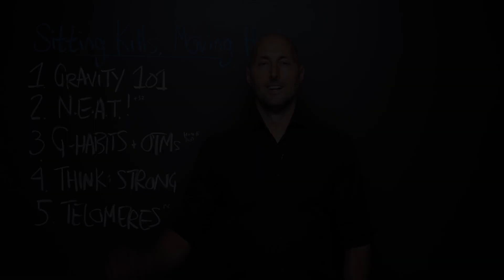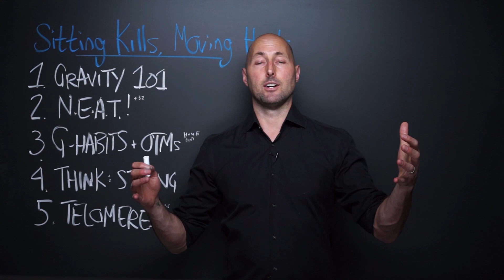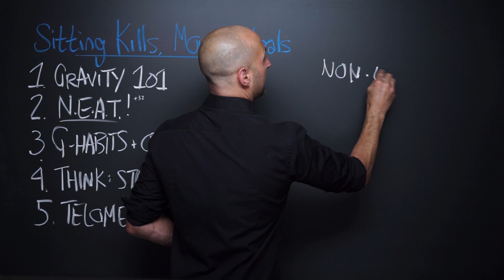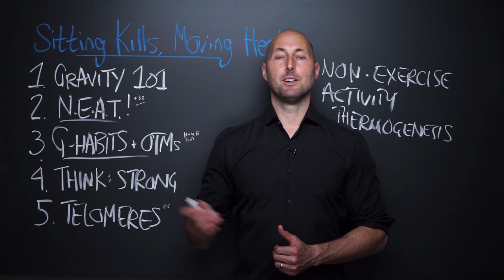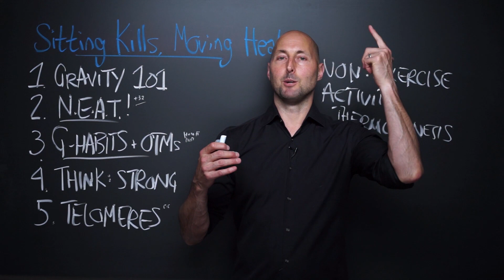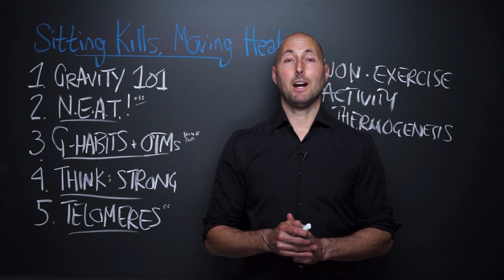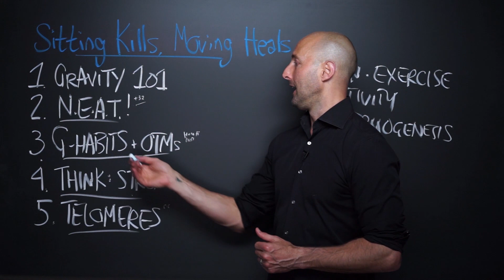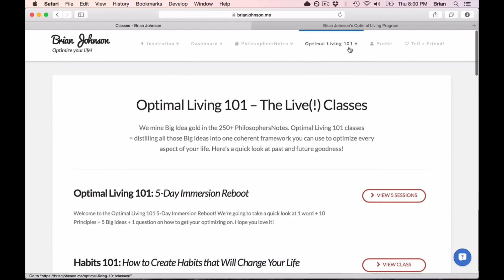PNTV: Sitting Kills, Moving Heals by Joan Vernikos (#315)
Here are 5 of my favorite Big Ideas from "Sitting Kills, Moving Heals" by Joan Vernikos. Hope you enjoy!